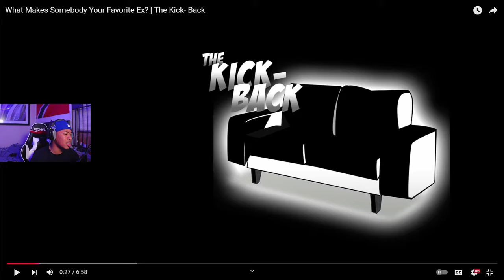What Makes Somebody Your Favorite Ex?